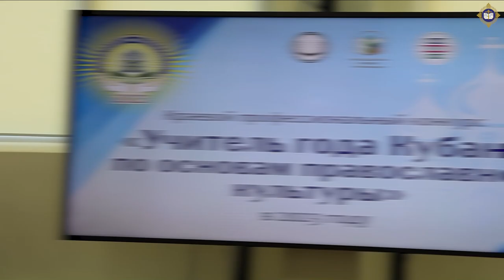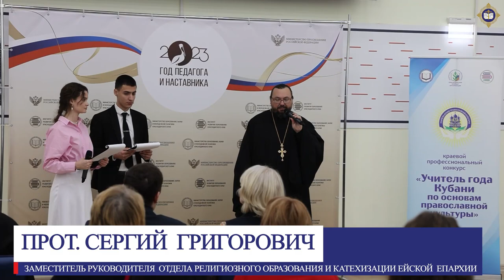Подведены итоги конкурса "Учитель года Кубани по ОПК"